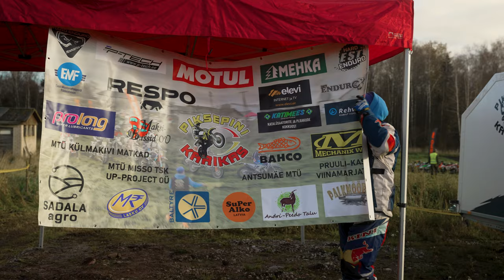Piksepini Karikas 2021 - 2022 I etapp: Sadala Sügis - ATV & Quad Special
Nelikute video on lõpuks valmis!

Piksepini uus hooaeg sai maruägeda alguse Sadala lautade vahel.

Kui sulle HARD ENDURO / Estonia videod meeldivad, siis pane kindlasti like, telli kanal ja jaga.

Täname kõiki osalisi ja toetajaid!
Rajal näeme, RAISK!

Cameras: Vallo Järv, Margus Kriisa
GoPro: Kaupo Luht
Drones and edit: Vallo Järv